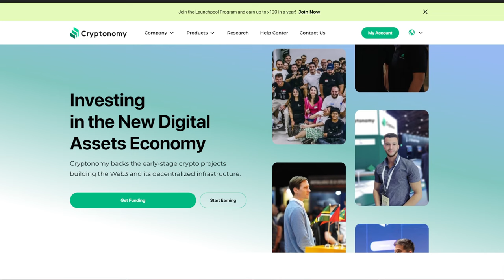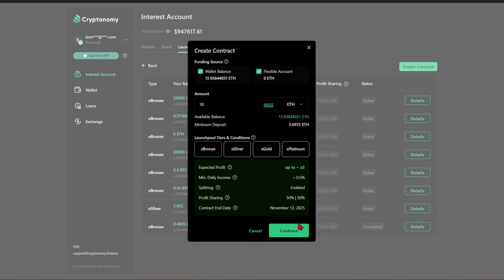ARE YOU A REAL OG IN CRYPTO? DO YOU KNOW WHAT THAT MEANS?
ca: 0x58cf359be524f8de933ffd72f1b748c7b89e8848

CRYPTO WALLETS
🪙 ERC-20 Wallet: 0xD507c4eEf733dfC3AB7A145b0367a867a6C45e0C
🪙 BTC Wallet: bc1qsu5c76jkw08a0eqkfkzgcfya99vle3kxe93a3u
🪙 Solana Wallet: FKQssfYgC2qrENwG2cyJyqH7hEYxFWH149zFrGx5Tuj8
🪙 Terra Luna Wallet: terra1ecl4l7yp5cqzgl0hdrlxp8lwjrr6epdv43scsc